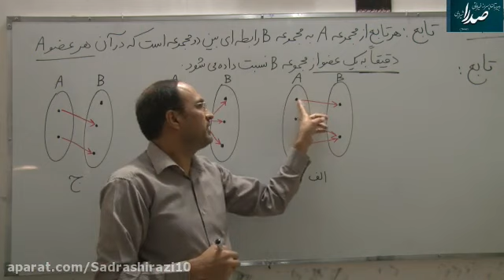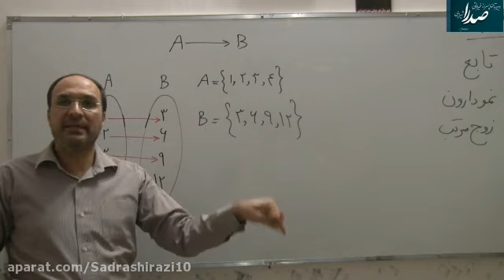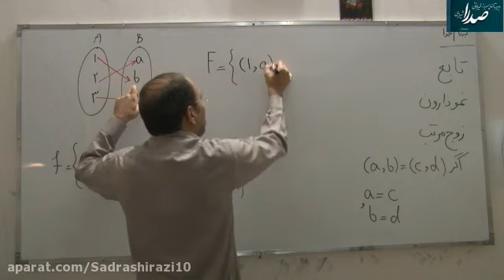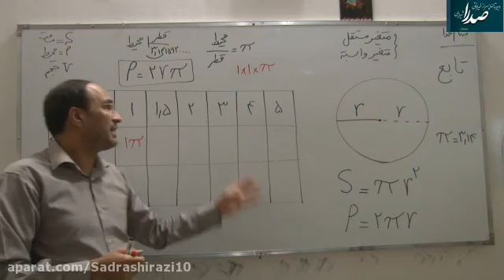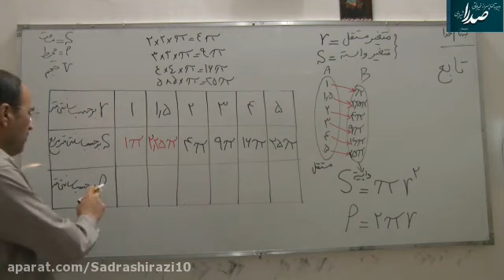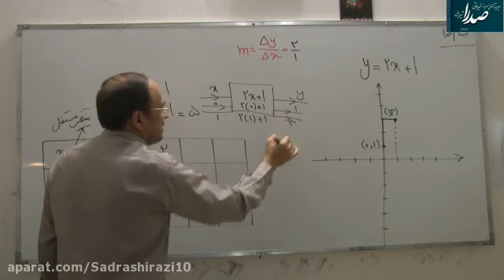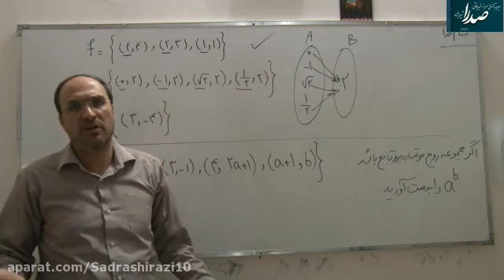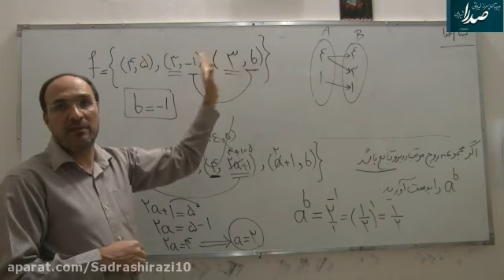Physical Therapy Schooling - How to Become a Physical Therapist (The Smart Way) a111 part 1